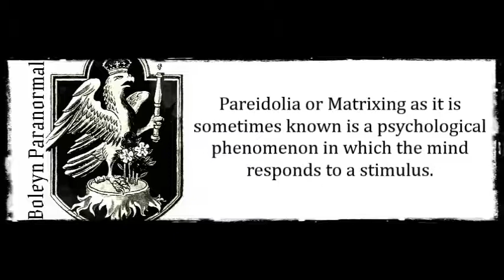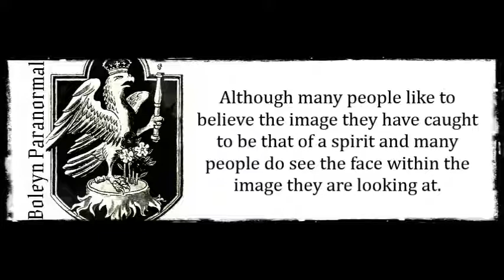Paranormal Explained - What is Matrixing or Pareidolia? Ghost Hunting. Parapsychology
This video is to explain what Matrixing or Pareidolia is. Paranormal Investigators need to know this when reviewing evidence otherwise they can mistake something normal for the paranormal.